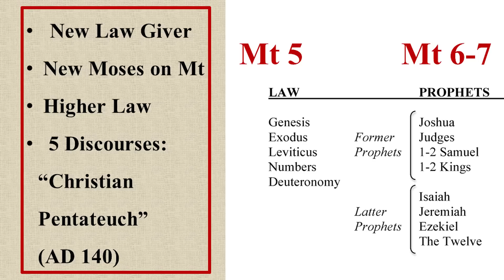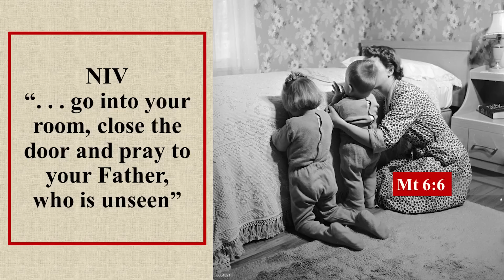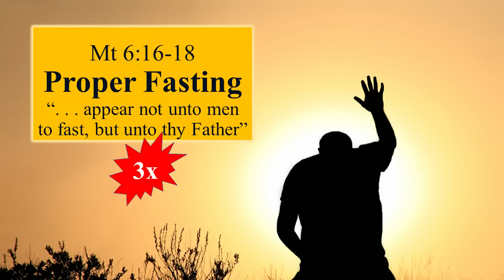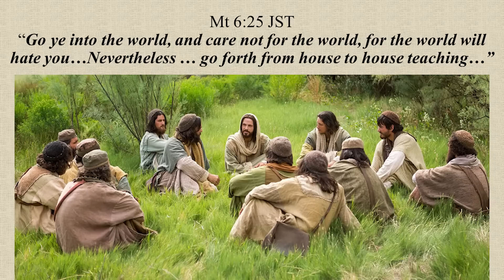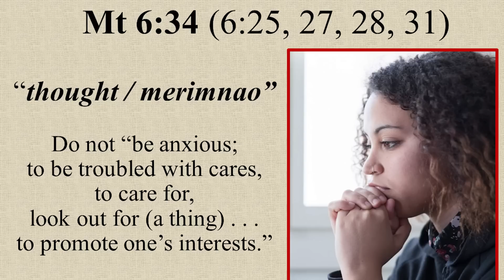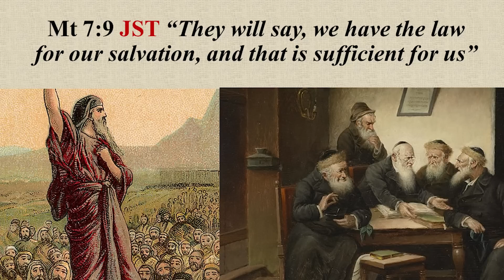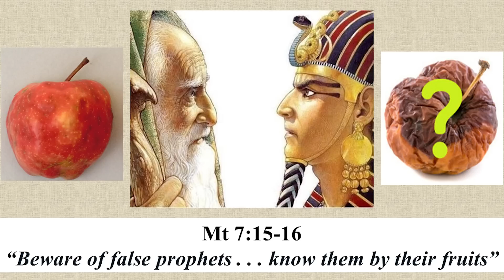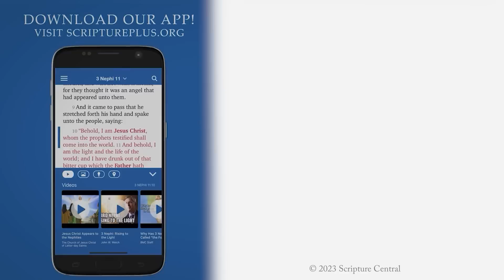Matthew 6-7, Luke 6: New Testament with Lynne Wilson (Come, Follow Me)